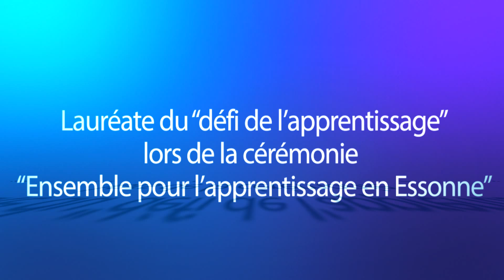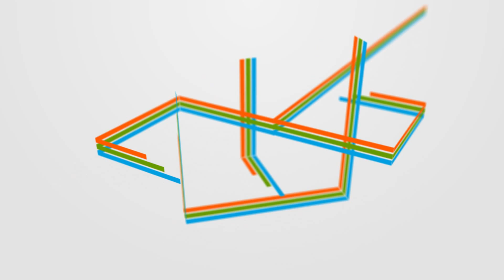Agence Guy Hoquet, lauréate du « défi de l'apprentissage »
La CCI a décerné le trophée  « défi de l'apprentissage » lors de la cérémonie « Ensemble pour l'apprentissage en Essonne », à l'agence immobilière Guy Hoquet, récompensée pour son implication dans la formation et l'intégration professionnelle des jeunes par l'alternance.